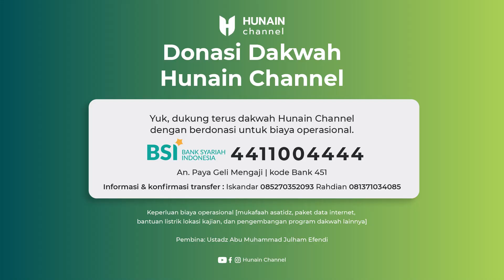Janaiz Pertemuan 14 - Ustadz Dr. Husnel Anwar Matondang, MA حفظه اللّٰه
💫 Yuk! Dukung terus perjuangan dakwah Paya Geli Mengaji dan Hunain Channel dengan ikut berdonasi untuk Biaya Operasional Dakwah dan Kegiatan Sosial-Kemasyarakatan

A. Biaya Operasional Dakwah
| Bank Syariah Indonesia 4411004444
| a.n Paya Geli Mengaji

B. Kegiatan Sosial-Kemasyarakatan
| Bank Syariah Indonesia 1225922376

Terima kasih telah menjadi bagian dari kami.
Jazaakumullaahu khairan wa baarakallaahu fiikum

Semoga bermanfaat. Baarakallahu fiikum.

Pembina
Ustadz Abu Muhammad Julham Efendi